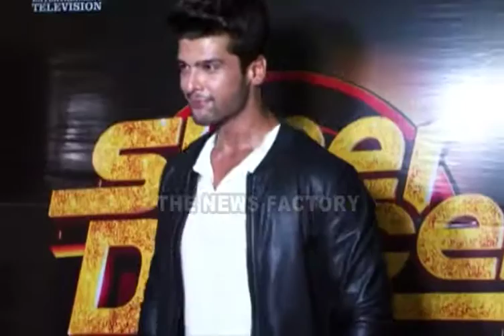Sony tv show super dancer judges unveil the top 12 finalists with new show beyhadh cast